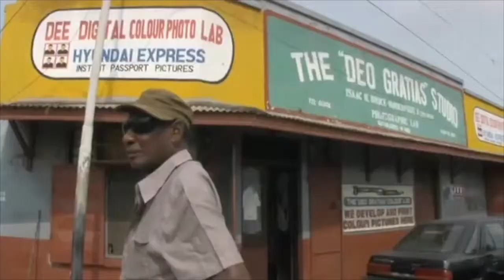Eric Devo (feat.Kamal Imani) - GOING BACK TO GHANA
Words / lyrics  : Kamal Imani